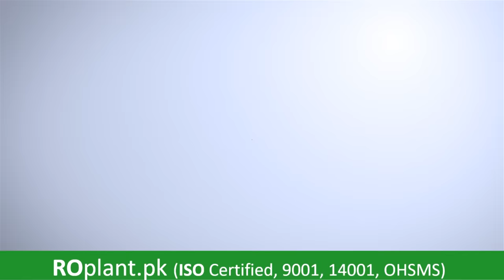Bollywood Actors Mimicry Prank | Pranks In Pakistan | Humanitarians